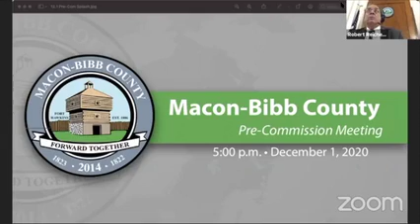12.01.20 Macon-Bibb County Pre-Commission Meeting